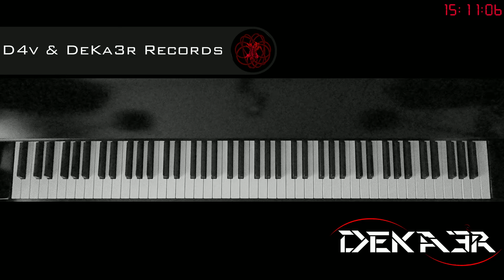🔴 DIRECTO IRL - ESTUDIOS PROFUNDOS DE PIANO - SI MENOR MELÓDICO - ESCALAS EN OCTAVAS DOBLES - 562